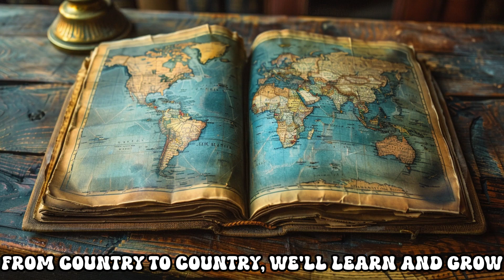Around the World - Cultural Awareness, Educational Music Video for Kids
Embark on a thrilling journey 'Around the World' with this educational song and music video! Join us as we explore diverse countries and cultures, from the enchanting pyramids of Egypt to the bustling streets of New York City. Through vibrant melodies and colorful imagery, learn about landmarks, traditions, and the rich tapestry of global heritage. Let's fly high and discover the wonders of our world together!"